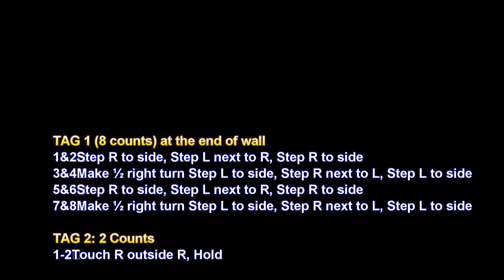A Contracorriente - Demo+Walkthrough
A Contracorriente
Choreographer: Om Pardi (INA), March 2022
Descriuptions: 32 Count, 4 Wall Improver